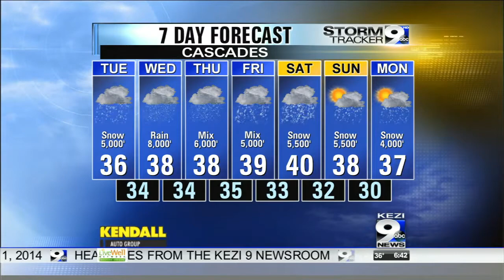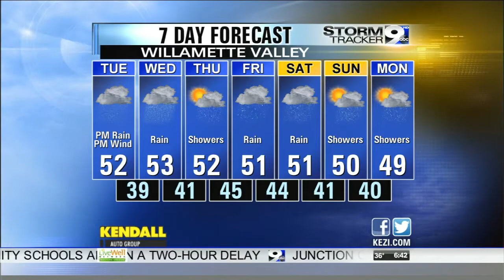Tuesday's Full Weather Forecast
Tuesday's weather forecast for western Oregon from Meteorologist Melissa Frey.